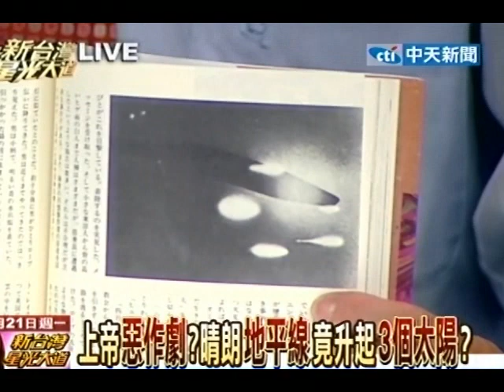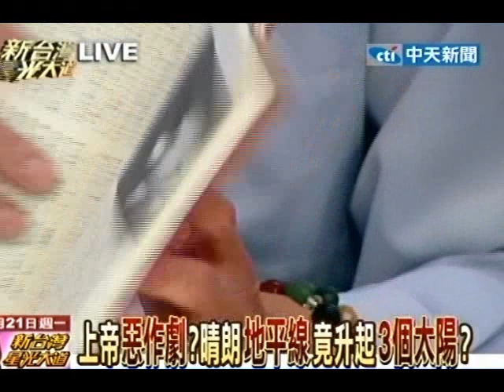新台灣星光大道 20120521(7/8)》半米大火球憑空出現？如鬼火飄忽鑽洞消失？